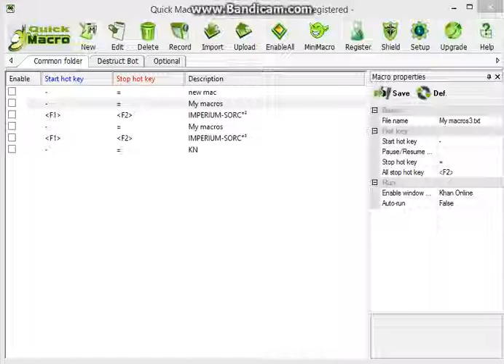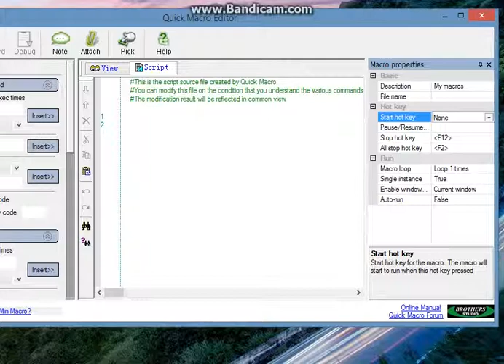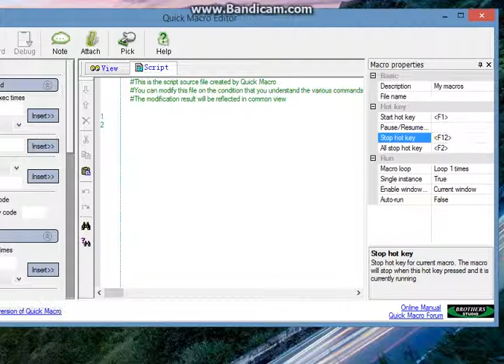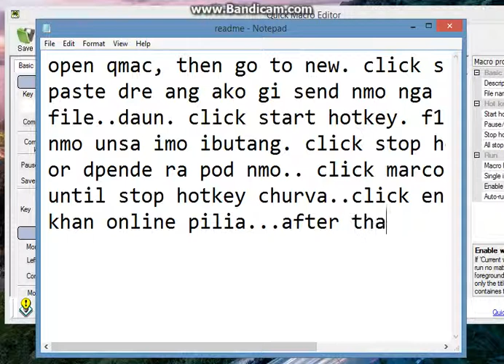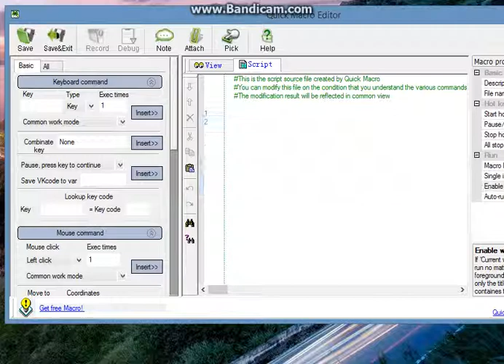khan online cut skill